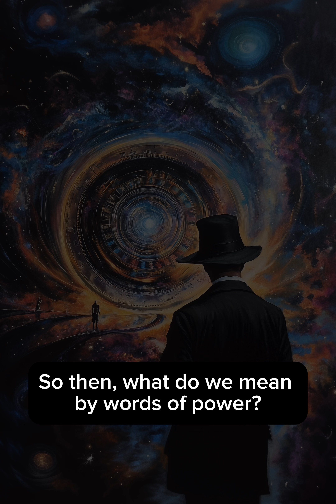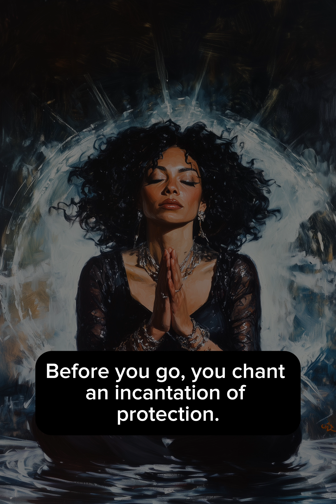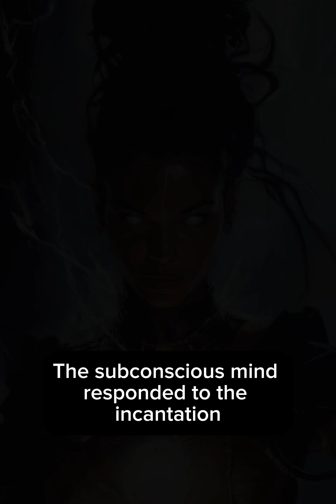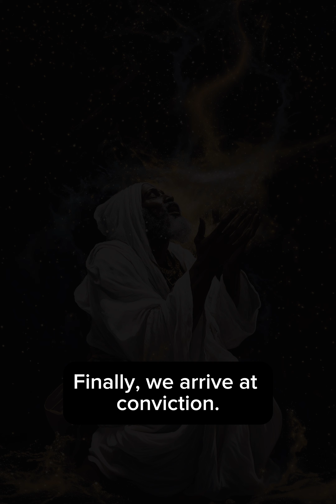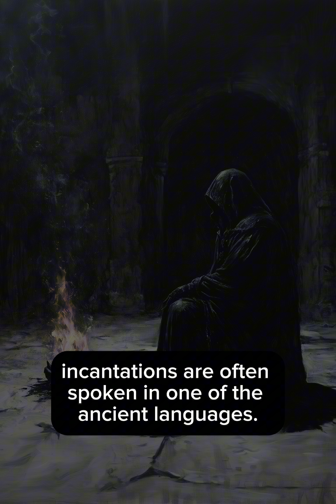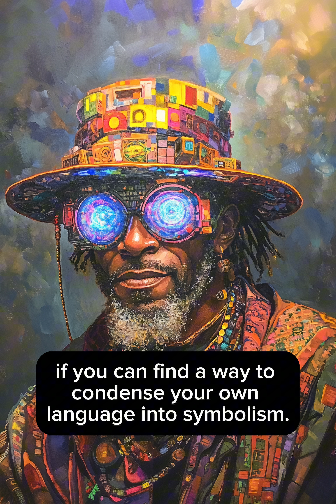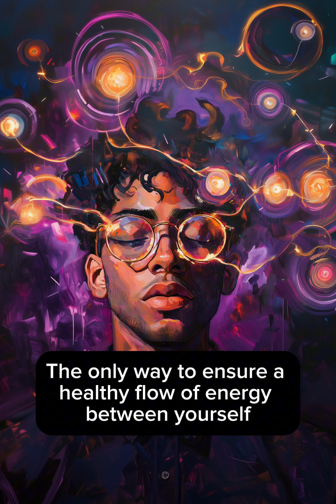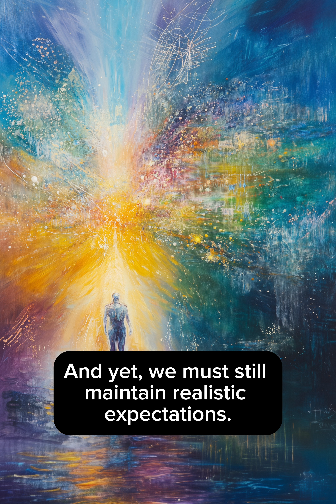Real Magic: Your Words are Spells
"Greetings, fellow explorers. In this video, we will learn how to use words of power to create changes in our physical reality. By following the guidelines presented here, you will be able to create an internal library of spells that you may use at any time. What makes incantations unique from other forms of magick is that they do not require an altar, ceremonial objects, or any specific conditions. All that is required is intention, energy, and of course, the words themselves."

BOOK RECOMMENDATIONS

I earn a small percentage of the profit when you purchase a book through one of my links. I only recommend books that have changed my life in a positive, meaningful way.

ARTWORK

We have received tons of love and support regarding our artwork. While we do create our images using AI technology, all visual work is meticulously processed and curated to produce the most enchanting experience for our viewers. It is not free for us to create this artwork, as our AI technology costs money every month. This will never stop us though, as we believe the visual aspect of Serpent Blak is crucial to delivering information in a unique and inspiring way.

Until next time, fellow explorers.